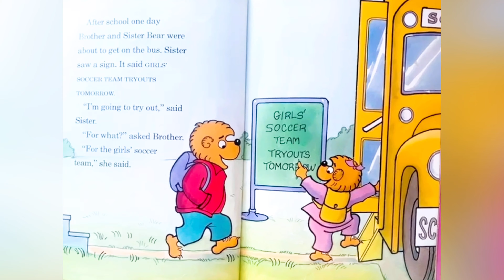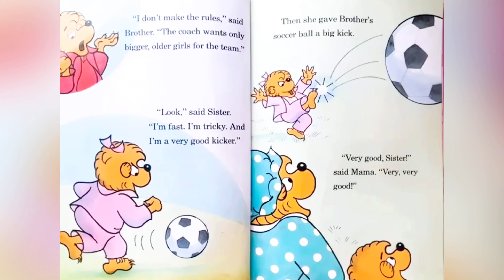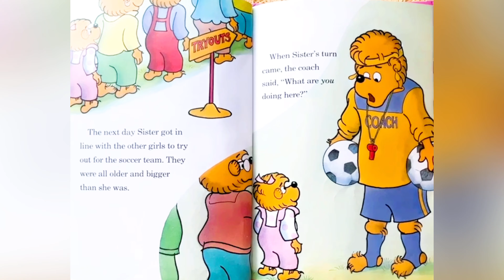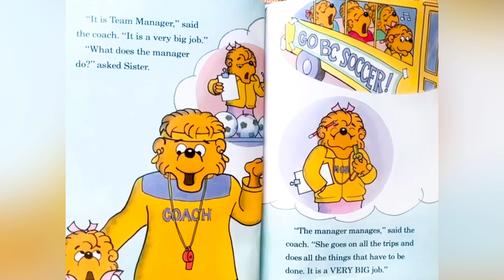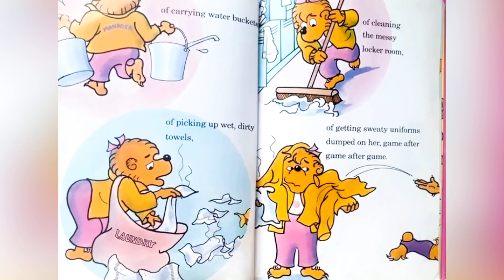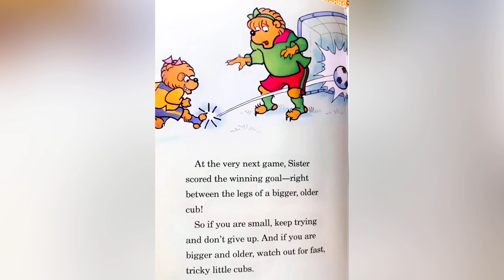The Berenstain Bears and the Soccer Tryouts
Sister Bear is determined to join the soccer team, but she’s too small, will she be able to convince the coach to have her tryout for the team?